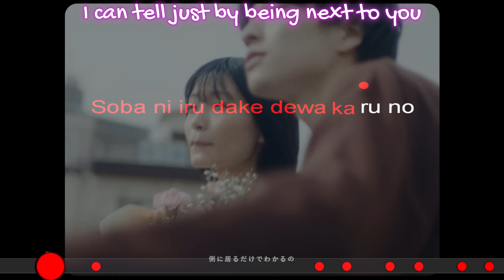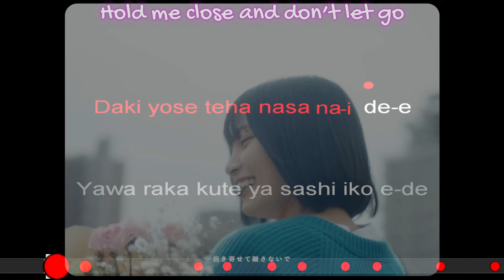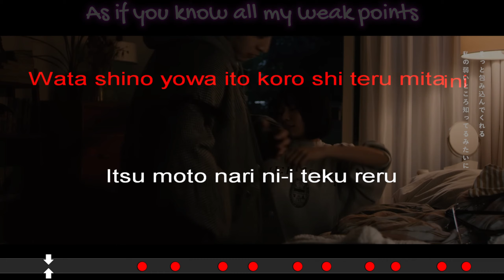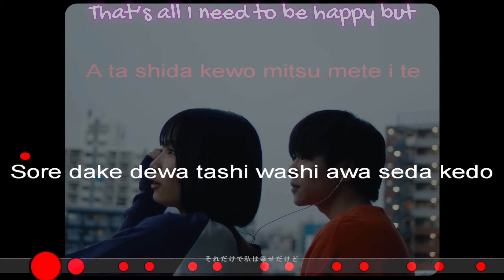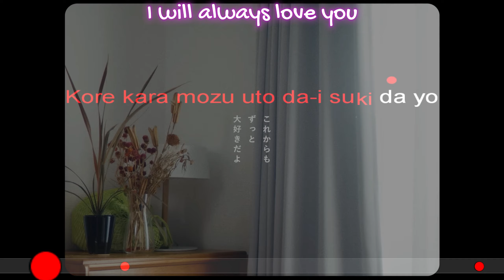Karaoke - ぎゅっと。Gyutto. Vla Chan Cover (もさを。Mosawo.) – Lyrics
English subtitles